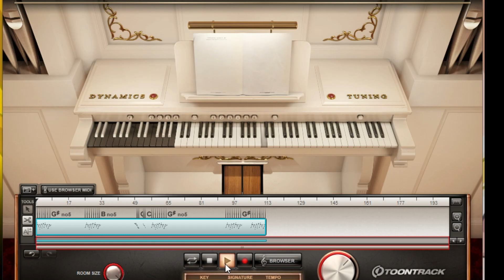Am Harmonic Improvisation with Backing Track link on descriptionsisms